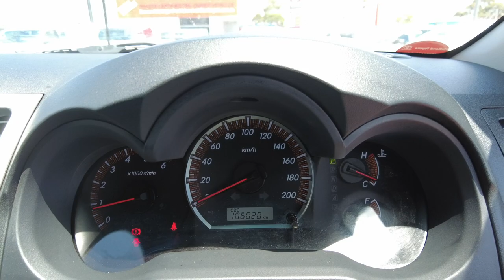2014 TOYOTA Hilux Ellenbrook, Midland, Helena Valley, Guidlford, Greenmount, WA 6508345